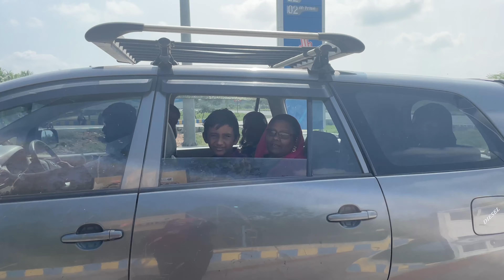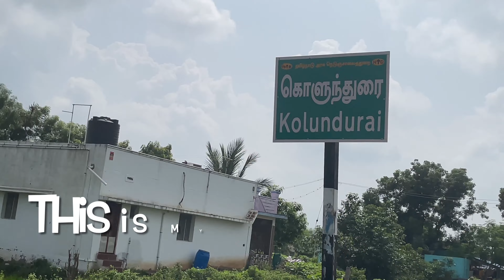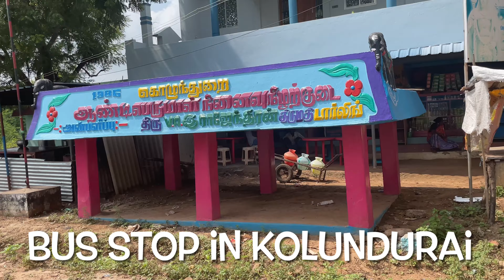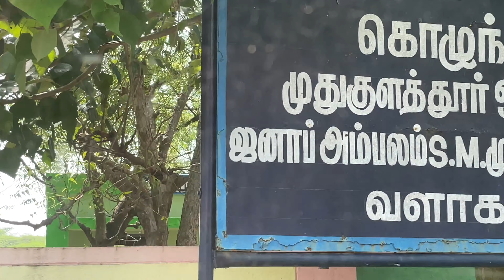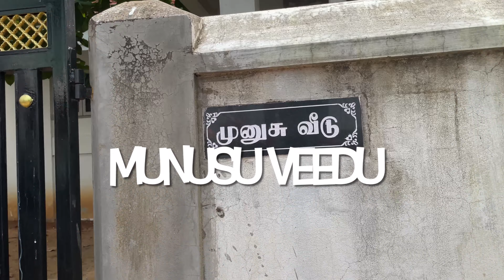On the wAy to my native place#kolundurai#travel#journeywith family#mindrelaxingvideo#enjoyabletrip